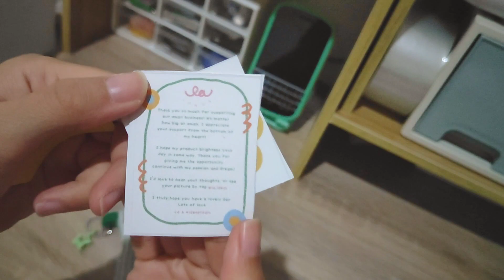SHOPEE HAUL DOMPET LUCU MURAH 🌸